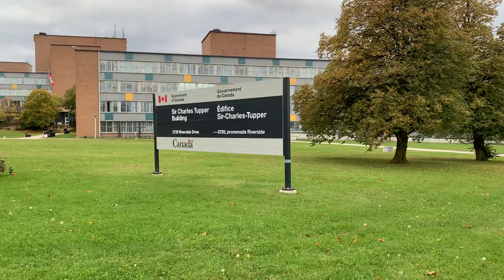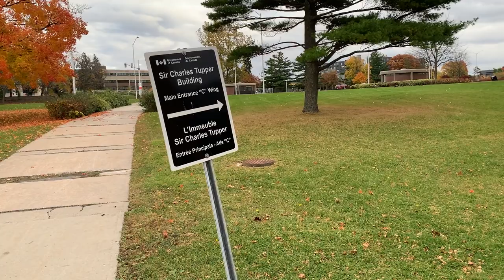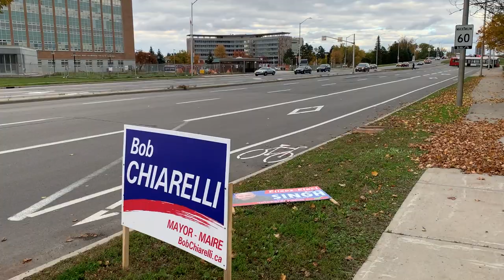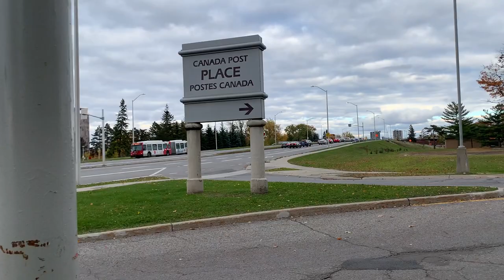Ottawa Heron Road / Riverside Drive / Canada Post / Sir Charles Tupper Building